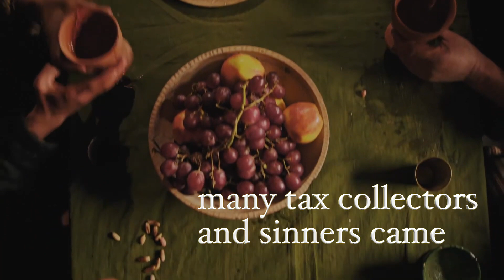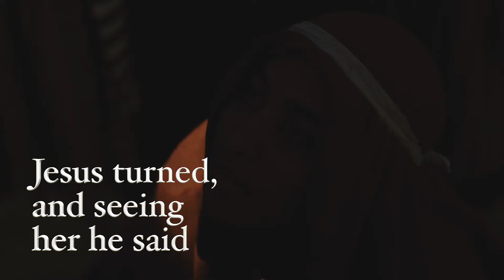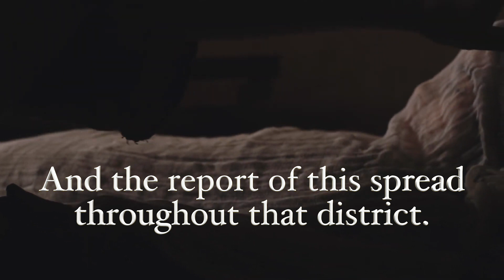Pentecost 2 Matthew 9:9 13, 18 26 (LUMO)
Free for worship and personal devotion use only.